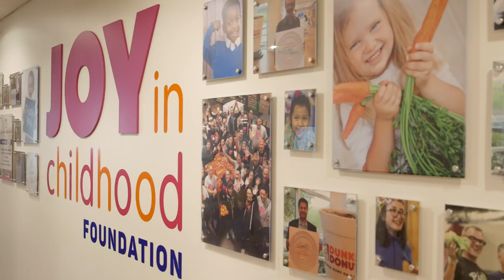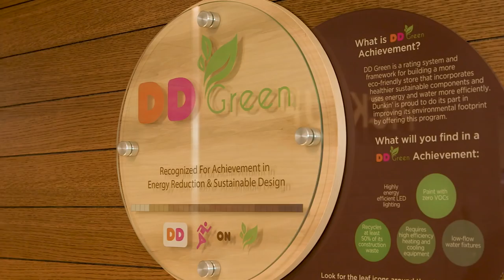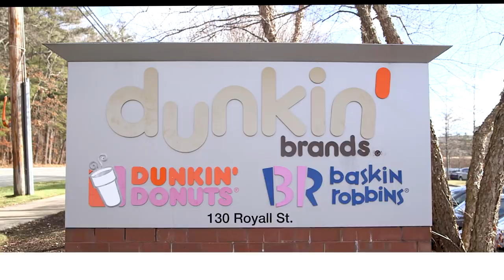The Dunkin' Culture!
Wonder what it's like to work at Dunkin'? Hear from some of our employees about our dynamic culture.